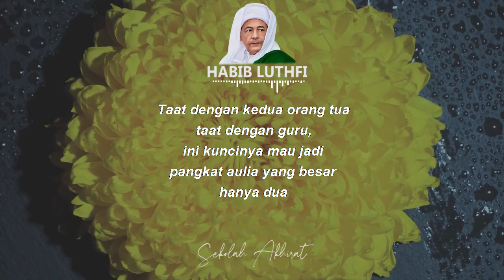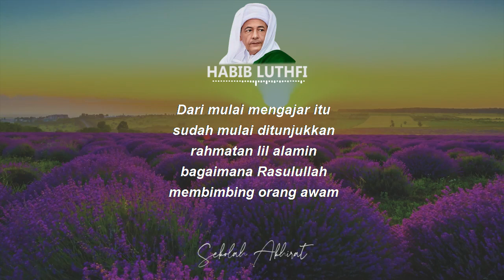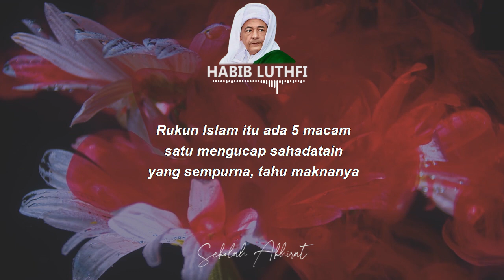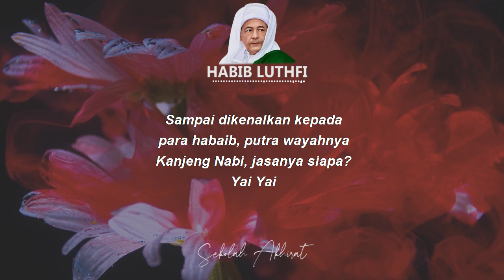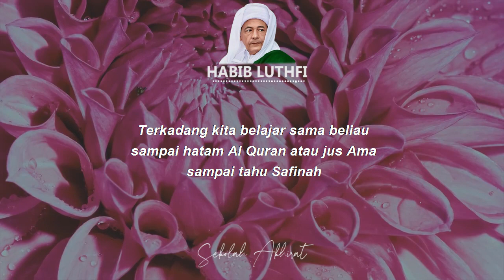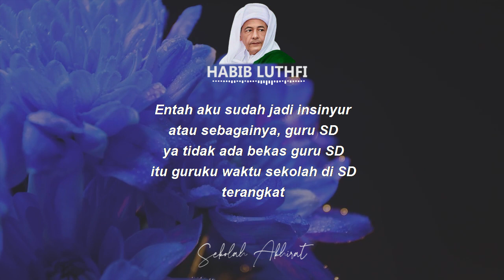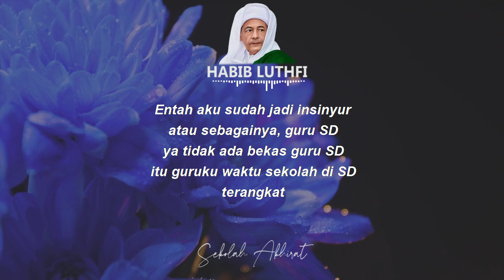Kunci Jadi Wali || Habib Luthfi bin Yahya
Ngaos bersama Habib M. Luthfi bin Yahya Pekalongan tentang kunci jadi wali dan menghormati kyai kampung